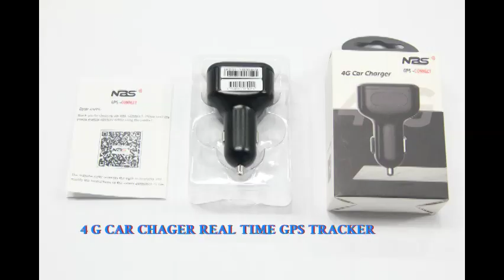4G CAR CHARGER REAL TIME GPS TRACKER 1692188535021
CAR CHARGER 4G GPS TRACKER
Real-time tracking for cars, bikes, trucks, fleet cars

NBS tracking platform software (pc free application; mobile app charges may apply)

BIC certification in progress

Plug and play; no complicated wiring is needed with dual USB ports.

Stand-by battery 4hrs, charges once the ignition is turned on.

Generate tracking reports.

Frequency:4g -lte-fdd b1/b3/b5/b8—- lte -tdd b34/b38/ b39/ b40/ b41

Chip: 4g module; a7680c, Gps module, l76k

Data sim card: 4g (India- jio, Vodafone,) Australia- Vodafone, Telstra, Optus

Operating voltage: external voltage;12/24v, stand-by battery;3.5-4.2vdc

Output current;24+1a- output voltage-5v dc

Geo fence

NBS app with loads of features

Alert for vibration/displacement/low battery

Track playback for UP TO 6 MONTHS